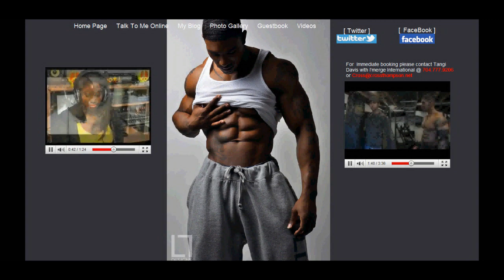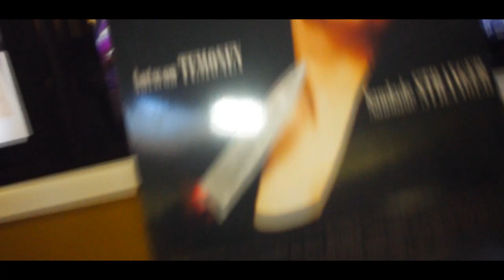Cross Thompson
Model/Actor
Promo vid i shot for my dude at his movie premiere... The Right to Remain Silent.. shid was official.